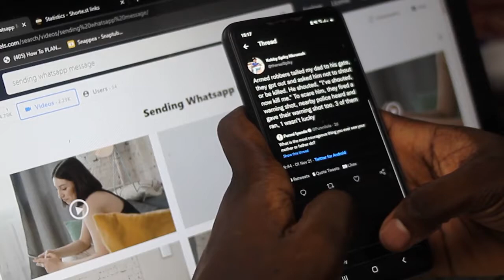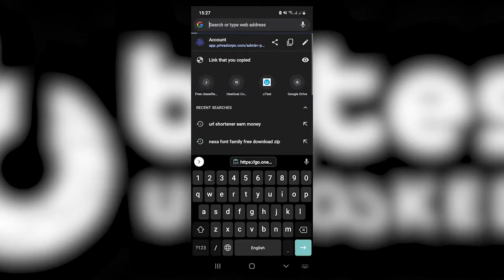How to make Money With your WhatsApp Account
Yes you can make money using your WhatsApp account. It's not as easy as it sounds, you'd have to put in the effort to get numbers to make some money on whatsapp.

URL SHORTENERS THAT PAY
Shorte: Shorte.st

Use Privado Vpn to stay safe on the Internet